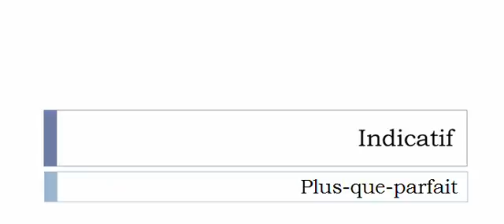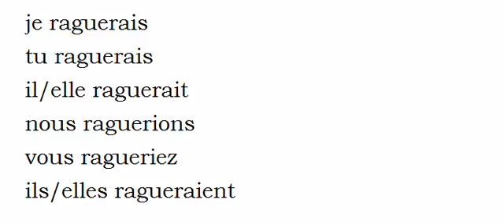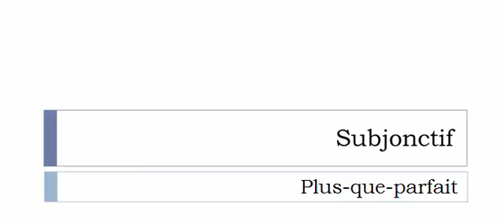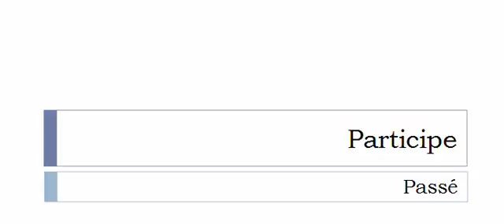الفعل الفرنسية = Raguer